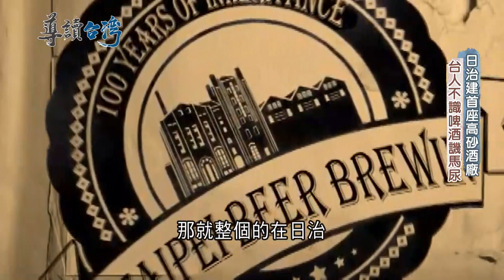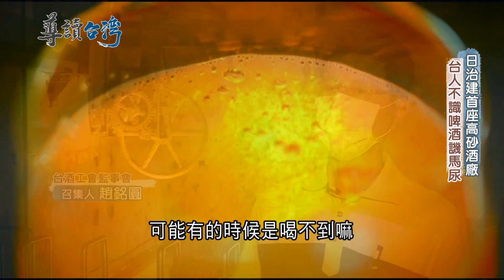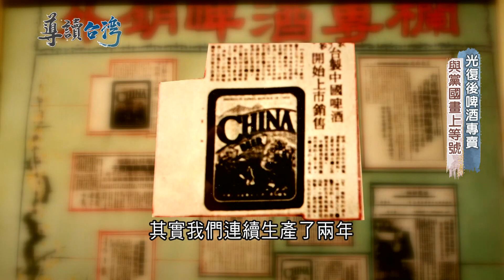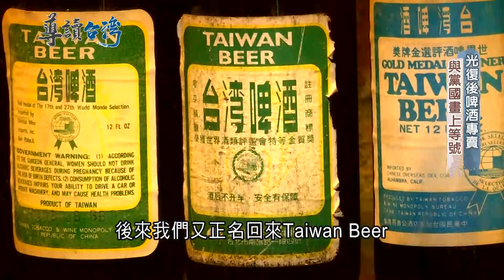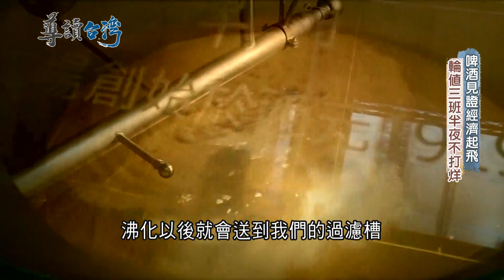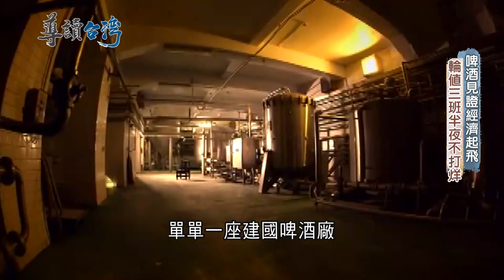台人曾譏笑啤酒是"馬尿"？細看台灣如何用"啤酒"讓經濟起飛...日治時期建台首座"高砂酒廠" 光復後一座啤酒廠年產值破"五十億"！｜魏德聖 主持｜【導讀台灣】20220206｜三立新聞台